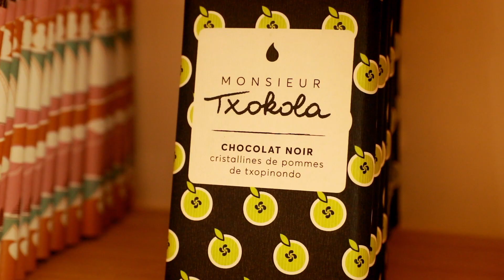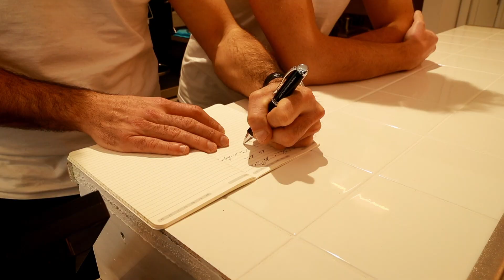HERRIKOA soutient Mr TXOKOLA, excellent chocolatier Bayonnais !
Créer un atelier-boutique où vous pouvez observer les différentes phases de production et découvrir le savoir-faire des chocolatiers de Bayonne L̏ a capitale Française du chocolat˝, telle était notre idée. Maîtres chocolatiers, passionnés et inventifs nous cumulons à nous eux deux près de 30 ans d’expérience et nous avions envie de mettre en place ce projet.

HERRIKOA a crû en nous et l’aide financière précieuse apportée par tous les actionnaires de ce capital-solidaire a été une véritable chance qui nous a permis de réaliser notre rêve.

En cette fin d’année 2019, nous ouvrons un deuxième point de vente aux Halles de Biarritz, avec un concept Bar à Chocolat pour continuer à ravir de nombreux gourmets et amoureux du chocolat. En 2 ans, nous avons recruté 2 personnes et développer notre réseau de restaurateurs, revendeurs et un site e-commerces. La boutique de Biarritz doit permettre notre développement sur le plan local et continuer à faire connaître notre marque auprès des consommateurs Biarrots et professionnels de la restauration.

Merci à HERRIKOA pour l’accompagnement humain et financier sur ce projet pour notre entreprise !

Ronan Lagadec et Cyril Pouil
Monsieur Txokola – Bayonne & Biarritz